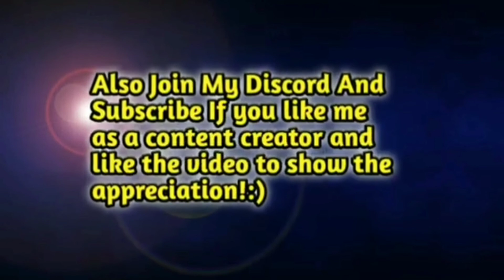[🚨ROBLOX🚨]My 4 Recent Trades In Bubble Gum Simulator!(Sylently Hat,King Kitty,Radiance & Much More)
Hope You Guys Enjoyed This Video, if You Do PLEASE TAP/CLICK ON THAT LIKE BUTTON, That Like Button Because it makes My Day as it shows me Appreciation Of My YouTube Work and I'll Keep Working hard So I can Give you Guys Good content!

My Instagram : go to Instagram and Search ph92827  !

---End--

Songs Used In This Video are not Copyrighted 👌
All the Songs or Sounds or are from  NCS (SONGS/SOUNDS)

New to Roblox?
Didn't know what is roblox?
Wanna Know how to Download Roblox?

The answer of all these questions is

Play Roblox Here Click this link and register if you don't have an account on roblox:

Roblox is a massively multiplayer online and game creation system platform that allows users to design their own games and play a wide variety of different types of games created by other users. The platform hosts user-created games and virtual worlds covering a wide variety of genres, from traditional racing and role-playing games to simulations and obstacle courses.